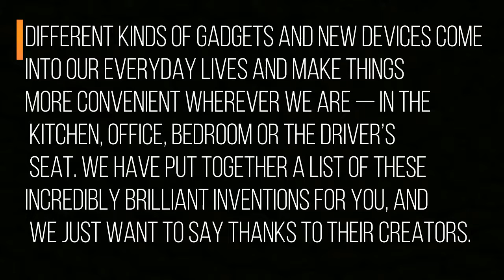17 Bizarre But Brilliant Inventions That Every House Must Have!